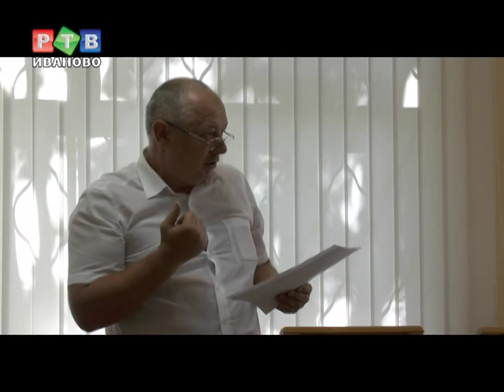Правоохранители без прав